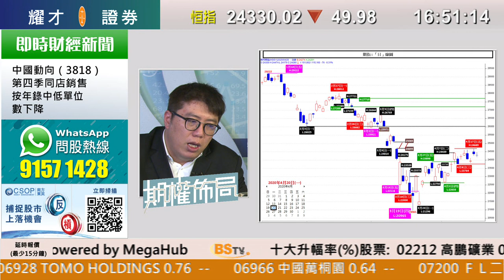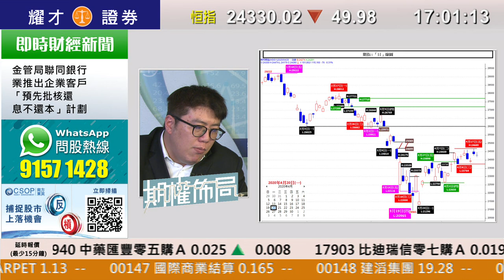耀才財經台 期權佈局 陳偉明